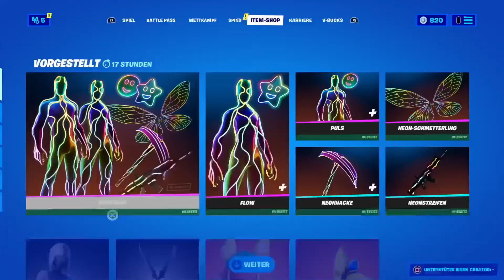Fortnite Item Shop vom 2. Februar 2021 | Seltenes Packet ist zurück | Fortnite Daily Item Shop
In diesem Video zeige ich dir den kompletten Fortnite Item Shop von heute den 2. Februar 2021.
Viel Spaß beim Zuschauen wünscht euer Tom 2019!